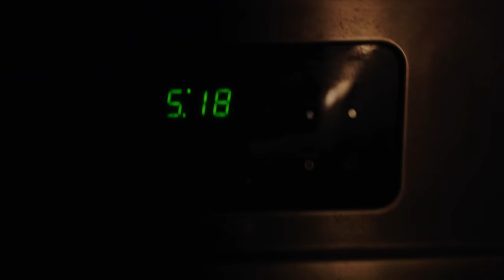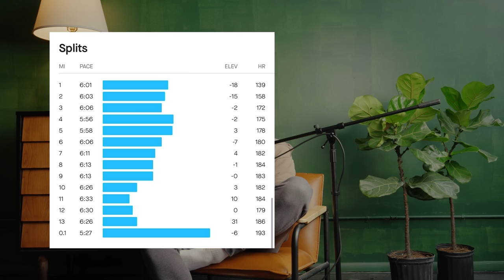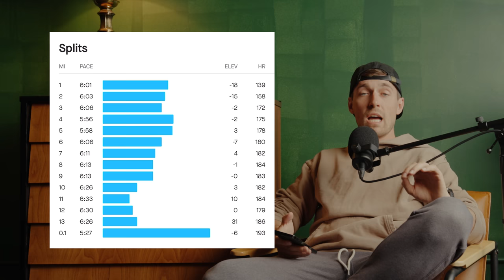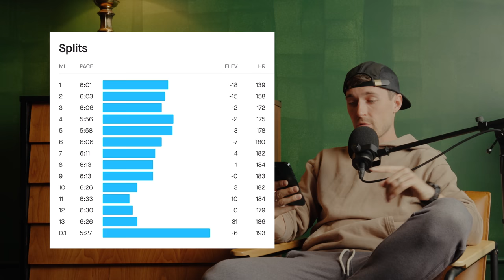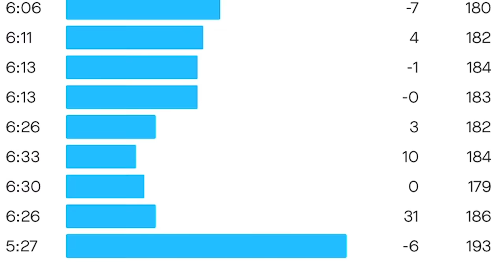A New Half Marathon PR! - Sub 1:20 Attempt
Current favorite racing shoe
My current daily training shoe
Favorite energy gel for fueling during long runs & races
My caffeinated gel for long runs & races
Salt Tablets to prevent cramping on long runs & races
My current go-to hydration multiplier supplement
Go-To Running Hat
My Balance Disc for ankle strengthening
Non-Chafe Stick I use before long-runs & races
My go-to action camera while training
Camera used to film this video